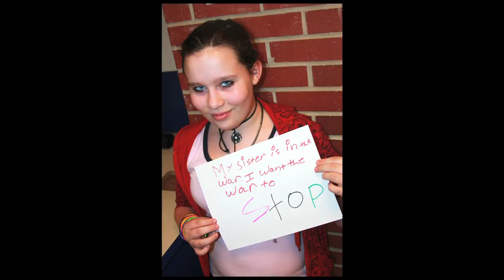Support TEDxNextGenerationAsheville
Please help young people's voices be heard! These inspired teens need your assistance to pay for the stage on which they will stand and to create an experience that motivates positive action. Please help their biggest dreams and most audacious ideas have a chance to influence public discourse and decision-making.

TEDxNextGenerationAsheville (where x= an independently organized TED event) is a multigenerational collaboration that is driven by passion for understanding and progress. A dynamic group of 11-19 year-olds will share their talents and ideas for the future to an audience that is ready to be inspired.

On August 28th, 2010 at Asheville's first ever TEDx event for youth, Asheville's young people will have an opportunity to stand tall and share their biggest dreams, demonstrate their most audacious ideas and join together to make positive change in our world.

Special thanks to Twin Path Productions for the production of this video.